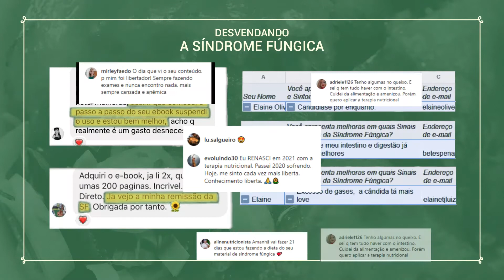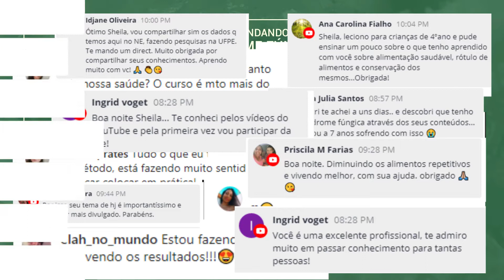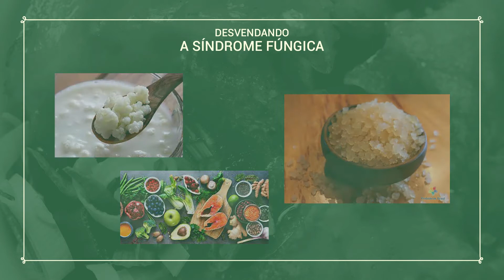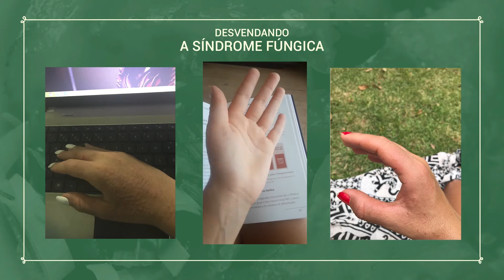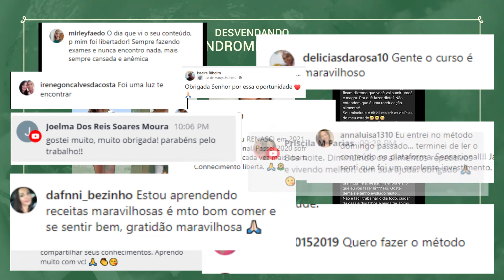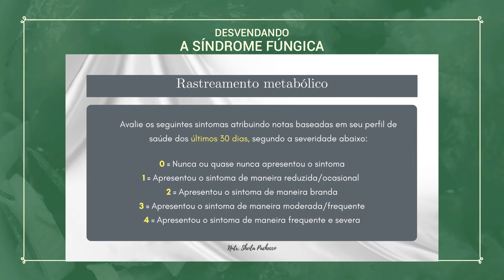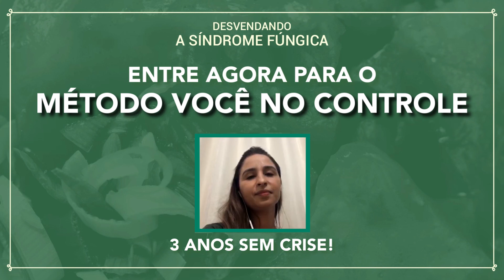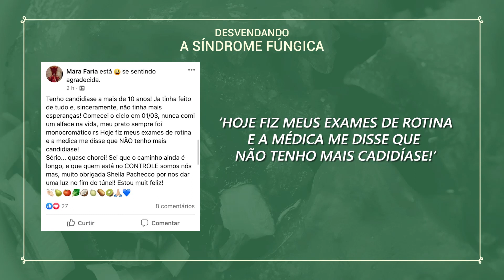ENTENDA COMO FUNCIONA O MÉTODO VOCÊ NO CONTROLE 🦅 E SAIBA TUDO SOBRE COMO VENCER A SÍNDROME FÚNGICA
tudo o que tem no Método

Chegou a hora de você dar o Passo mais importante que vai mudar o seu 2022!

🦅 Você terá o Melhor Ano da Sua Vida com a Imunidade Blindada vencendo a Síndrome Fúngica.

🎯 Comece a receber sua saúde e sua vida de volta acabando com os Sinais e Sintomas da Síndrome Fúngica!

😘 💐 VENÇA a Síndrome Fúngica (APERTE NO LINK)

Você no Controle dos FUNGOS antes do Verão! 🌞

✅Elimine o Supercrescimento de Fungos.🍄

📅 Você vai começar 🌸 um Novo Ciclo, um Recomeço, sem Sinais e Sintomas, sem Síndrome Fúngica‼

🗝 INSCRIÇÕES ABERTAS PARA O MÉTODO VOCÊ NO CONTROLE 🦅

👉🏽 Conheça um Jeito Fácil, Rápido e Simples para você Eliminar de vez as Coceiras que estão em qualquer lugar do seu Corpo.

🎯 EVENTO ONLINE E GRATUITO de 12 a 19 de DEZEMBRO
Você vai Começar o Verão 🌞 sem Coceiras.

🙌🏼 Aulas Práticas para você que quer ACABAR com a Candidíase, Doenças de Pele, Barriga Inchada e com o Cansaço que não passa. Você vai ter a sua vida de volta ❣

🏵 Prepare-se para o Dia 23: REABERTURA DO 🗝MÉTODO VOCÊ NO CONTROLE 🦅 por apenas 24 horas ❣
🚨 HOMEM, o que Você está sentindo pode ser Síndrome Fúngica!
Na Semana HOMENS VENCENDO A SÍNDROME FÚNGICA eu vou te mostrar se os Sinais e Sintomas que você carrega fazem parte da Síndrome Fúngica.

Você vai descobrir como acabar com eles nos próximos 30 dias.
DE 08 A 15 DE NOVEMBRO | 100% ONLINE 100% GRATUITO

📅 Você vai começar 🌸 um Novo Ciclo, um Recomeço, sem Sinais e Sintomas, sem Síndrome Fúngica‼ 💐 Participe da Semana VENCENDO a Síndrome Fúngica (APERTE NO LINK)

🌷Nesse Evento Online e ao VIVO você vai entender como o Descontrole no Crescimento de Fungos em você pode te deixar sempre doente e com baixa autoestima.

SE VOCÊ QUER ESTAR POR DENTRO DA SEMANA VOCÊ NO CONTROLE E ACABAR COM SEUS SINAIS E SINTOMAS 🌼

📲ANOTE NA AGENDA DO SEU CELULAR! 🗝 INSCRIÇÕES ABERTAS PARA O MÉTODO VOCÊ NO CONTROLE 🦅

🦅 💐Você no Controle da Síndrome Fúngica antes do Verão! 🌞

✅Conheça um Jeito Rápido e Simples para você Eliminar os Gatilhos do Supercrescimento de Fungos.🍄

Você vai começar a sua Primavera, 🌸 um Novo Ciclo, um Recomeço, sem Sinais e Sintomas, sem Síndrome Fúngica‼

🌷ATENÇÃO! O Descontrole no Crescimento de Fungos em você pode te deixar sempre doente e com baixa autoestima.

SE VOCÊ QUER ESTAR NO CONTROLE E ACABAR COM MEUS SINAIS E SINTOMAS 🌼

🌺 SUA PRIMAVERA COMEÇOU? 🦅

✅ - INSCRIÇÕES ABERTAS PARA O MÉTODO VOCÊ NO CONTROLE COM

TERAPIA NUTRICIONAL ANTIFÚNGICA. Comece HOJE!

🥰 SHEILA PACHECCO
Nutricionista apaixonada pela nutrição e entusiasta pelo estilo de vida saudável de forma integrativa.
Especialista em Obesidade, Emagrecimento e Saúde com Abordagem Multidisciplinar pela Universidade Federal de SP.
Aperfeiçoamento em Nutrigenética, Nutrição Esportiva, Nutrição Funcional e Fitoterapia.
E desde 2009 o seu trabalho tem enfoque em Prevenção, Saúde Integrativa e Nutrigenética.

É também criadora do Método Você no Controle que já impactou a vida de milhares de pessoas.

QUERO ME INSCREVER AGORA! 👆

- TERAPIA NUTRICIONAL ANTIFÚNGICA.

Dê adeus aos Sinais e Sintomas que você tem e fazem parte da Síndrome Fúngica.
Isso, trará sua Saúde de volta! E te faz prevenir as infecções de repetição.